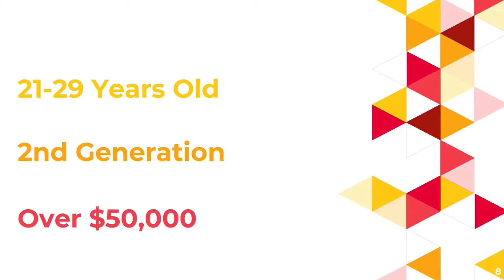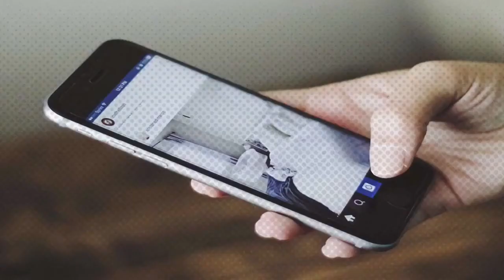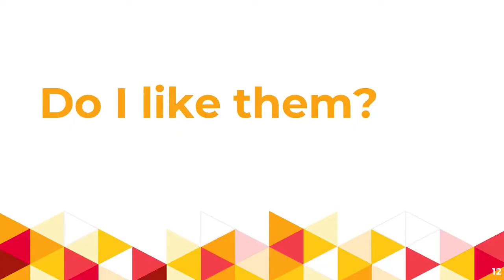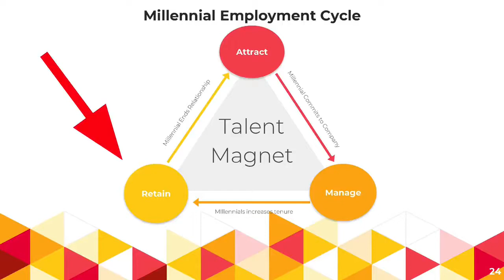Jeff Butler, Employee Engagement Speaker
To book employee engagement speaker Jeff Butler for your next event, please contact . And for more information about Jeff Butler (including expanded bio, program outlines, more videos, speaking fees, etc.)

If you’re looking for a Millennial expert, get someone who speaks the language. Internationally respected speaker and consultant, Jeff Butler helps bridge generational gaps between Millennials and companies looking for their talent and patronage.

Butler has quickly built his reputation as a memorable presenter with tangible solutions for attracting, retaining, and engaging Millennials as employees and customers. Within just the past three years, he has spoken at three TEDx events and multiple Fortune 500 companies.

Butler is a third-generational Silicon Valley entrepreneur. He grew up in the era with the highest employee turnover rate in American history…a rate which shows no signs of reversal. As a computer science major at U.C. Berkeley, whose program was ranked second in the country, he experienced the ongoing parade of companies and recruiters trying to woo him and his classmates.

Butler spent the first years of his career at some of the world’s fastest-charging startups and tech companies before launching his consulting company in 2016. He is the author of two books The Authentic Workplace and The Key to the New You.